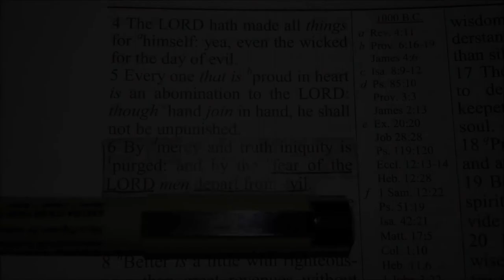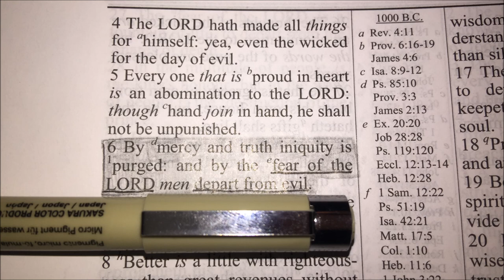Scary Locations Described In Scripture